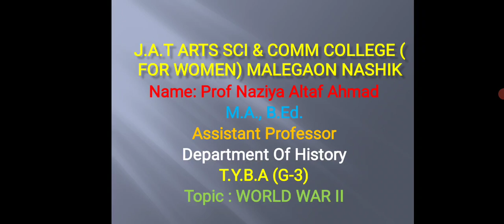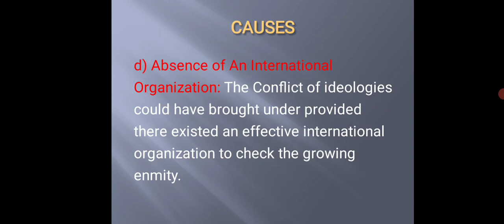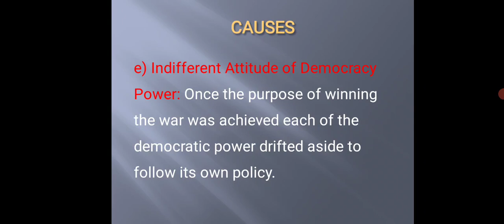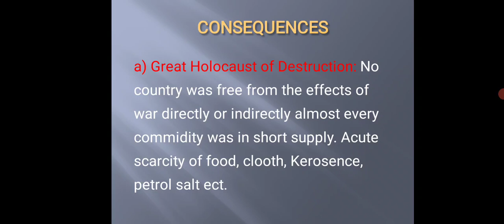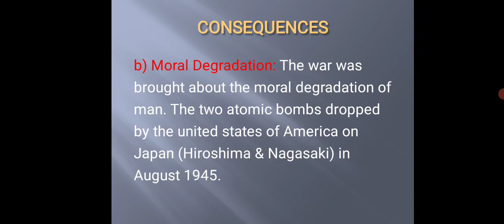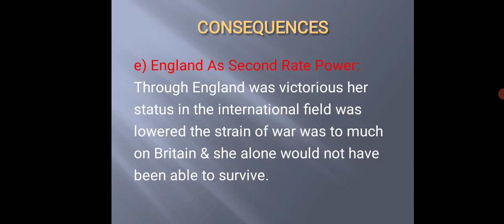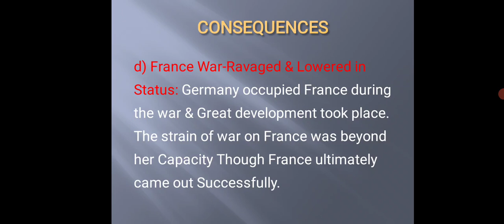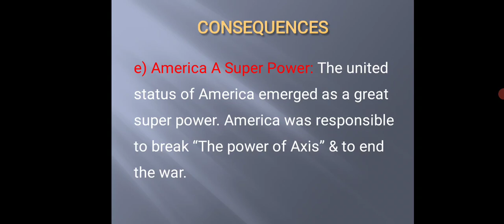TYBA | G-3 | History | World War-II | Part-2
Subject: History
Class: TYBA G-3
Semester: IV
Topic: World War-II
Part-2

Video Lecture by:
Prof. Naziya Altaf Ahmad
(Asst. Professor in History)

Malegaon Dist-Nashik